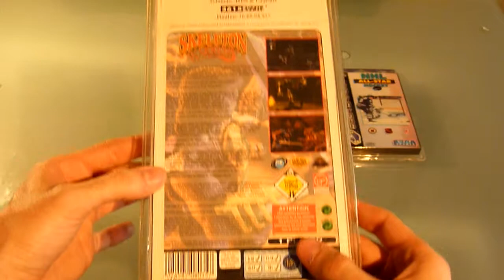Lot 209 Lot de 5 jeux Sega saturn européens neuf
Lot 209 de la vente aux enchères Retroction qui aura lieu le vendredi 28 novembre à la Ludopole de Lyon:

Lot de 5 jeux Sega saturn européens neuf : Blam! Machinehead, Loaded, NBA Action, Hang on Gp'96,
Resurrection Rise 2.